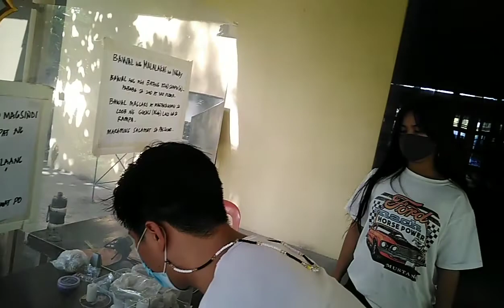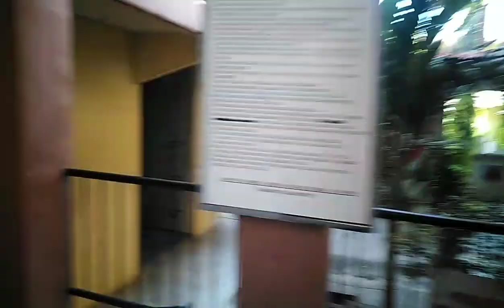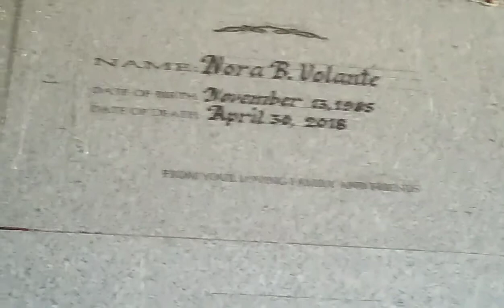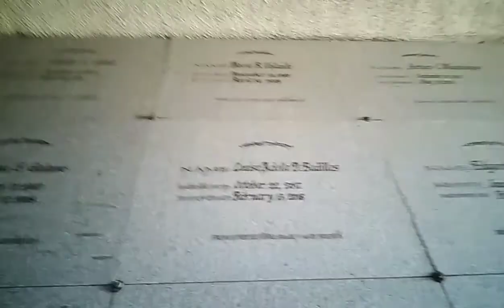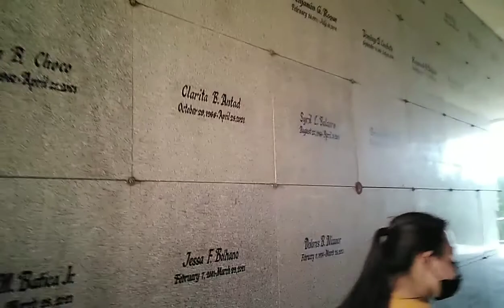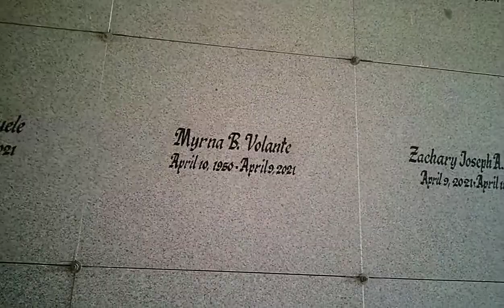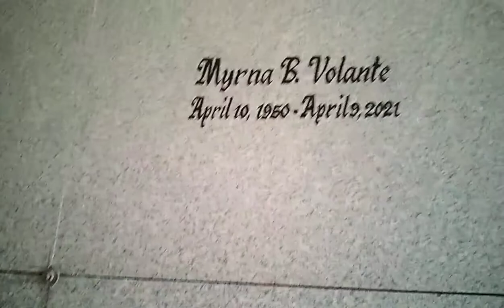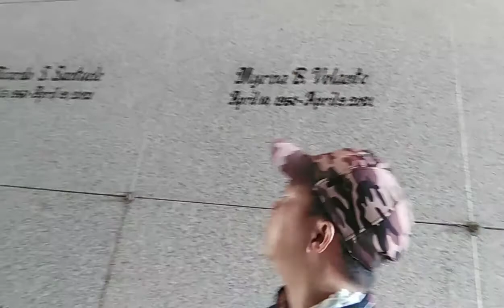MAGULANG || MARAMING SALAMAT || YONON OFFICIAL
Mahalin ang magulang hangga't nandidyan pa sila.. MAHALIN, ALAGAAN mahirap walang magulang.. 🙏😔😭